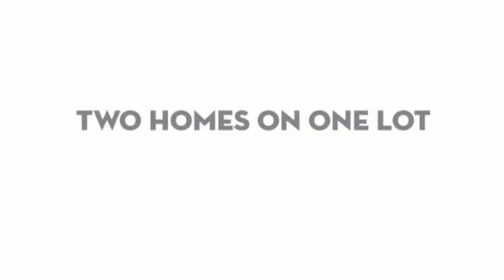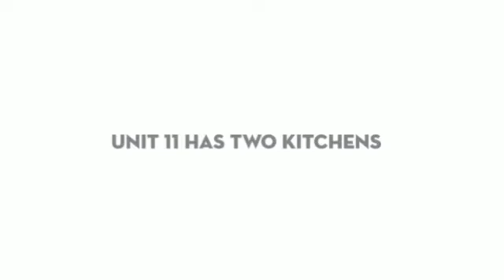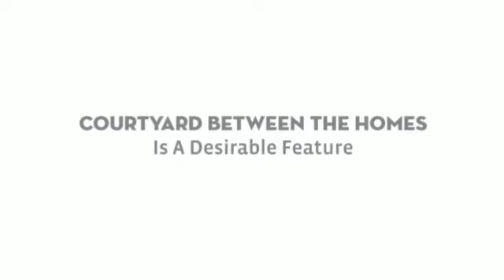11-15 E Grand St Berea OH 44017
These TWO homes on one lot is a perfect investment for those looking to own college rentals within a few minute walking distance of Baldwin Wallace. Both homes are always rented with back up lists each year. #11’s rent is $1,575 and #15’s rent is $1775. Each will be raised for the ’17-’18 school year at least an additional $75.00. So the Cap Rate and the Cash on Cash Return are very good on this property. Each property has 4-5 bedrooms with ample living space. The homes also come with a 5-stall garage for parking. This parking structure also has a large storage space and separate workspace. All of this can be rented out to the public to create even more cash flow. Unit 11 has 2 kitchens. The homes are in a condition that College attendees expect and enjoy. The courtyard in between the 2 homes is a particularly desirable selling feature. If you are looking for a great investment that you can just take over and assume management without much effort, then this a particularly good one to look into.